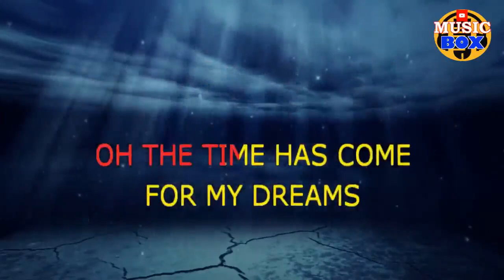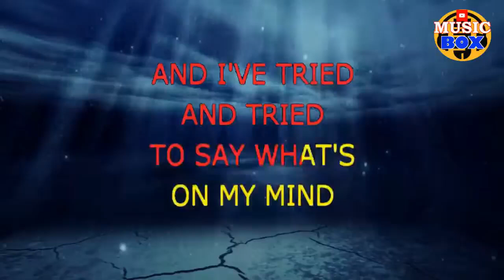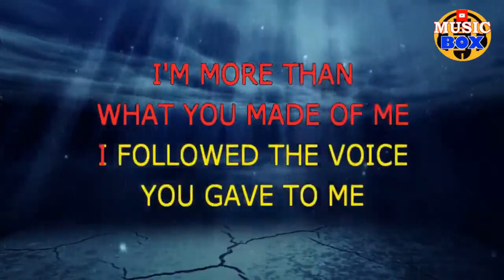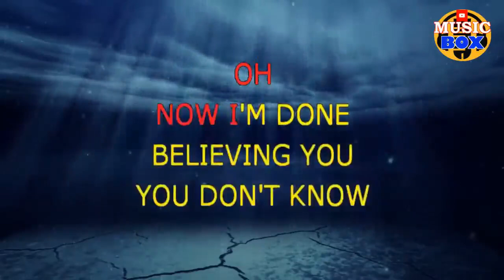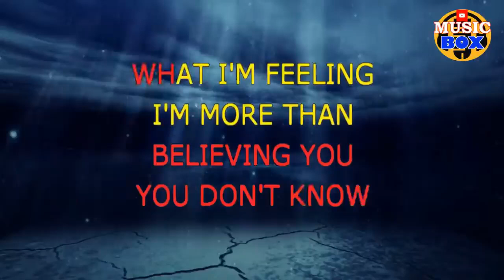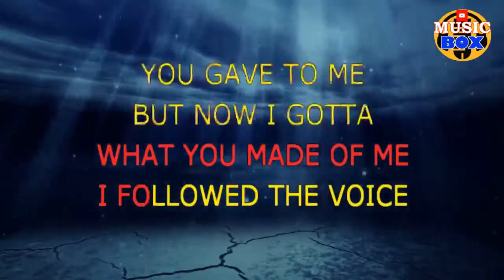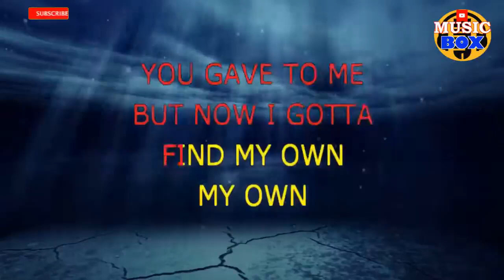LISTEN KARAOKE BY BEYONCE / NO MUSIC BACKGROUND - LYRICS TEXT ONLY DISPLAY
"Listen"

Listen to the song here in my heart
A melody I start but can't complete

Listen to the sound from deep within
It's only beginning to find release

Oh, the time has come for my dreams to be heard
They will not be pushed aside and turned
Into your own
All 'cause you won't listen

Listen
I am alone at a crossroads
I'm not at home in my own home
And I've tried and tried
To say what's on my mind

Oh, now I'm done believing you
You don't know what I'm feeling
I'm more than what you made of me
I followed the voice you gave to me
But now I gotta find my own

You should have listened
There is someone here inside
Someone I thought had died

Oh, I'm screaming out, and my dreams will be heard
They will not be pushed aside or worse
Into your own

But I'll be moving on
If you don't
If you won't

A melody I start
But I will complete

I'm more than what you've made of me
I followed the voice you think you gave to me
My own